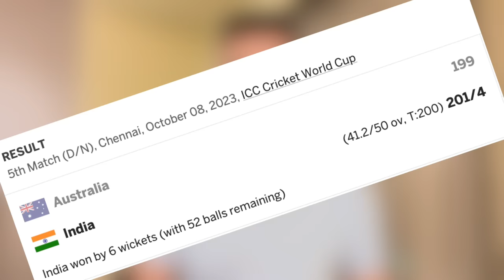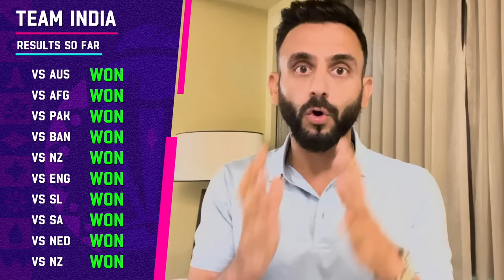Is the Cup coming home? | IND vs AUS | World Cup Final | Vlog Overs | Jatin Sapru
It's D-Day. The day every cricket fan has been waiting for ever since this World Cup kicked off at this very ground in Ahmedabad. I'm privileged to be here, and the least I could do is give you a quick glimpse of the preparations and the atmosphere at the ground a day ahead of the Final. India will take on Australia very soon, and hopefully, there's another vlog celebrating the cup coming home.